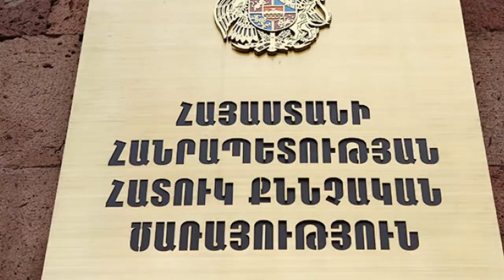ՍԵՆՍԱՑԻՈՆ ԲԱՑԱՀԱՅՏՈՒՄ.ԱԱԾ-Ն ԿԱԼԱՆԱՎՈՐԵՑ և ԱՌԳՐԱՎԵՑ ԲԱՆԱԿԻՑ ԳՈՂԱՑՎԱԾԸ՝ ևՍ ՄԵԿ ԴԱՎԱՃԱՆ ԲԱՑԱՀԱՅՏՎԵՑ…